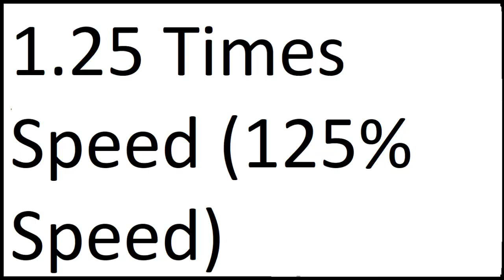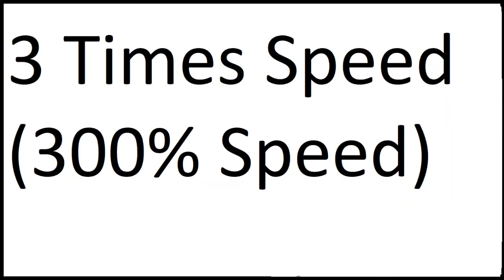Channel Intro (1 To 10 Times Speed)